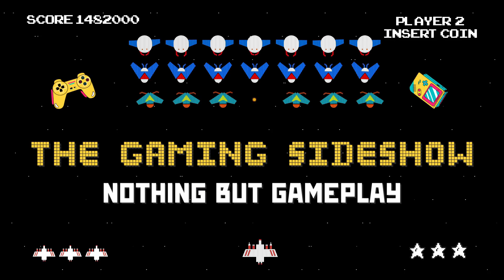Resident Evil 4 Remake - Leon S Kennedy - The Disgrace of the Salazar Family Request Completed.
This Video shows you how to complete The Disgrace of the Salazar Family Request in Resident Evil 4 Remake.